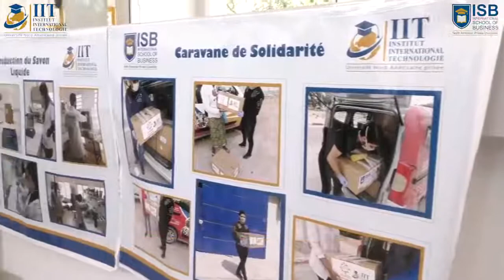Covid-19 du labo à l’Usine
La participation de l'IIT à la foire « Covid-19 du labo à l’Usine » qui a été honorée par la visité de Mr. Le Ministre de l’Enseignement_Supérieur_et_de_la_Recherche_Scientifique, Mr. Le Ministre de l’Industrie_et_des_PMEs, Mr le Gouverneur de Sfax, Mr. Le Directeur de l’Université_de_Sfax et Mr. Le Directeur de l’ENIS.